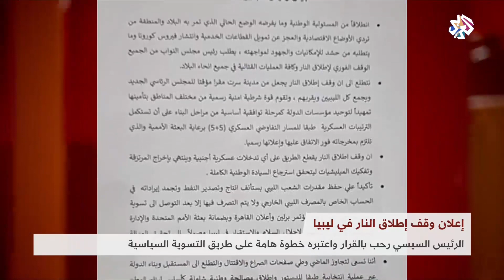ترحيب مصري بإعلان وقف إطلاق النار في ليبيا | بتوقيت مصر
رحّب الرئيس المصري عبد الفتاح السيسي بإعلان حكومة الوفاق الليبية ورئاسة مجلس النواب المنعقد في طبرق التوصل إلى اتفاق لوقف إطلاق النار وكافة العمليات العسكرية في عموم ليبيا، واعتبر بيان للرئاسة المصرية أن الاتفاق خطوة هامة على طريق التسوية السياسية.